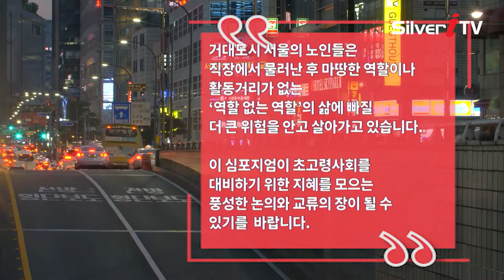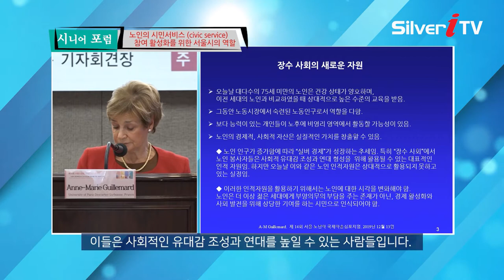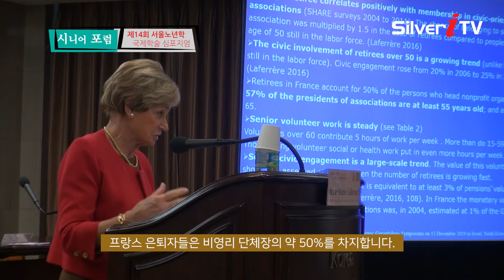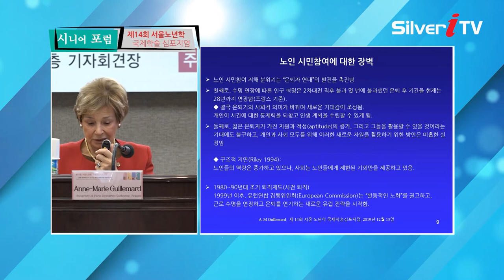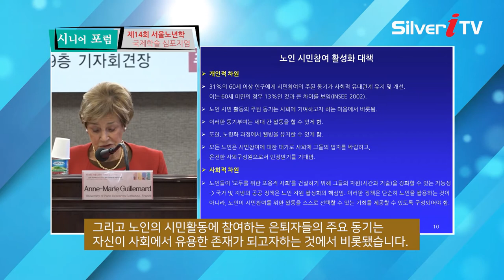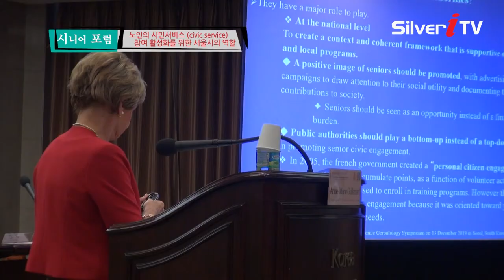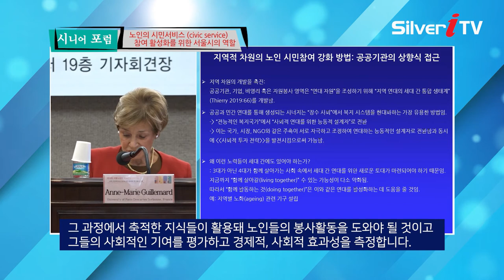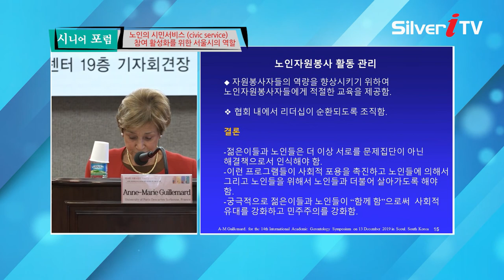제14회 서울노년학 국제학술 심포지엄 [2부]: 발표 2 - “프랑스의 노인 시민참여를 위한 역량 활성화 방안”